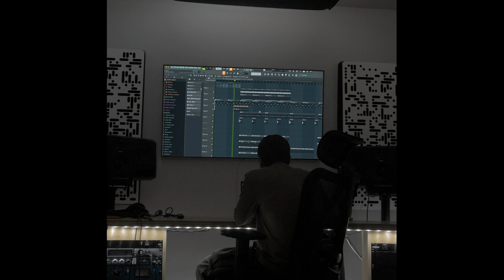Full Tac - Get Off My D*ck